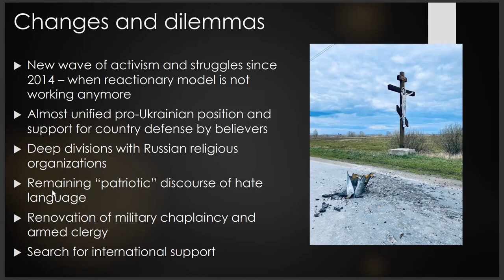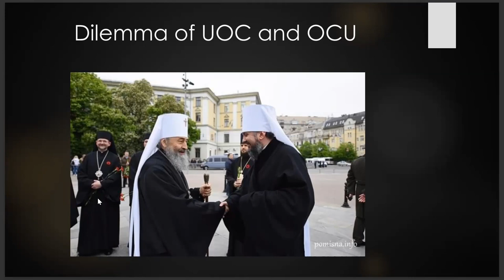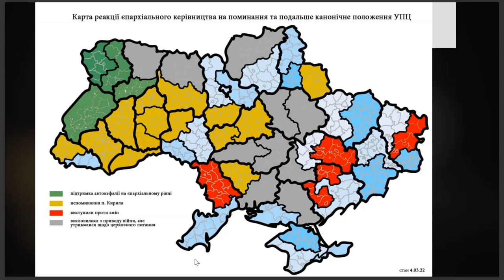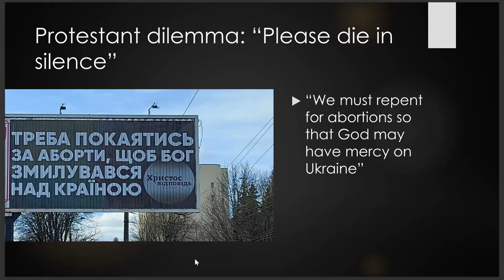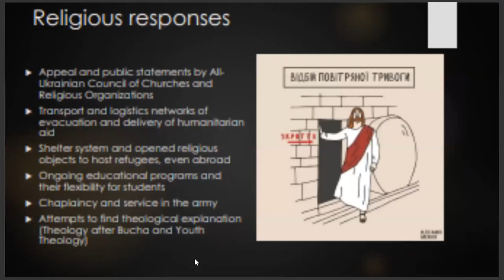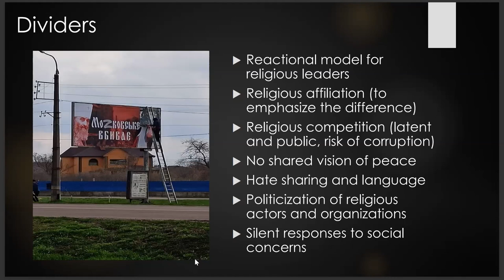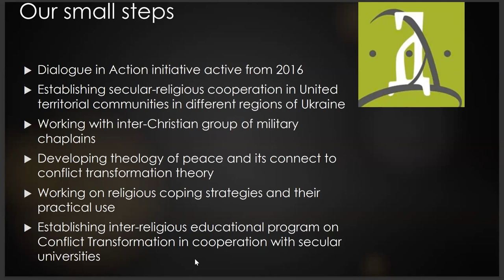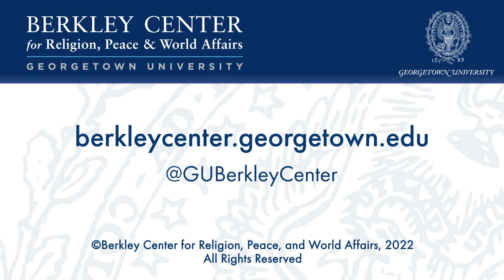Ukrainian Religious Actors and Organizations after Russia's Invasion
September 27, 2022 | Russia’s invasion of Ukraine has had a profound impact on Ukrainian religious communities. In a new policy brief commissioned by the Transatlantic Policy Network on Religion and Diplomacy (TPNRD), Tetiana Kalenychenko and her co-author Denys Brylov analyze Ukraine’s religious context, the range of responses to the Russian invasion from across the spectrum of religious groups in the country, and the obstacles to and opportunities for Ukrainian religious contributions to peacebuilding. The brief concludes with recommendations for how governments and civil society organizations in the international community can engage with Ukrainian religious and non-religious actors to foster a constructive response to the war.

In this launch event, Kalenychenko presented the brief’s findings, analysis, and recommendations. Berkley Center Senior Fellow José Casanova served as a respondent. Peter Mandaville, a senior visiting expert at the U.S. Institute of Peace and Berkley Center senior research fellow, moderated the discussion.